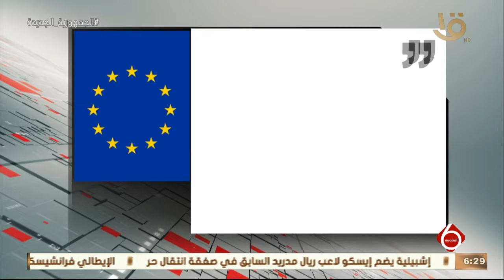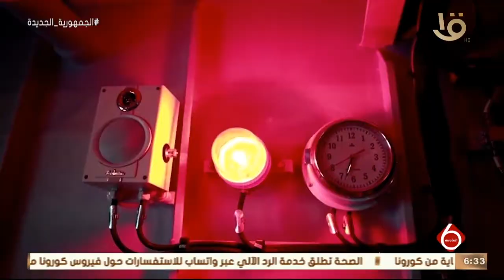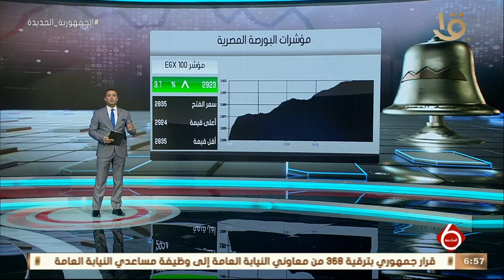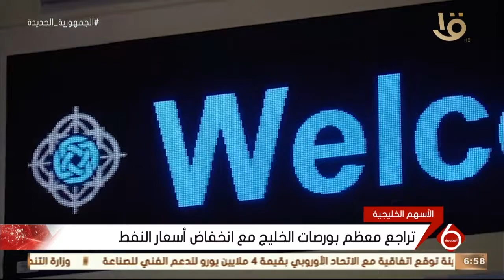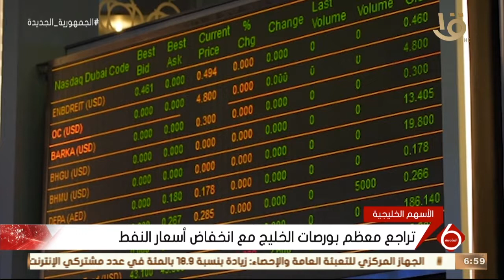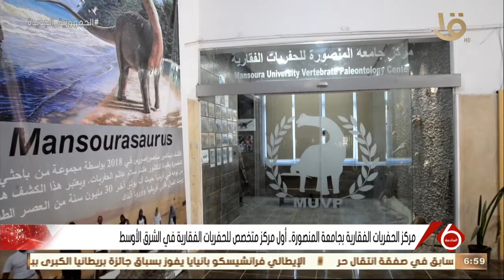نشرة السادسة | أهم وآخر الأخبار المحلية والعالمية كاملة 7-8-2022